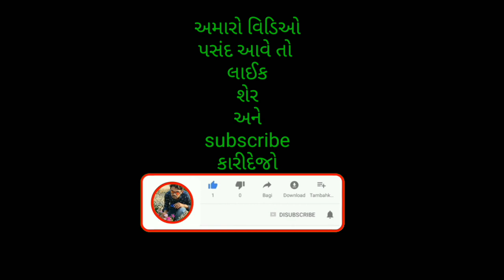🔫દેશી ડોન🔫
🙏બસ આવોજ સપોર્ટ અમને કરતા રહો 🙏